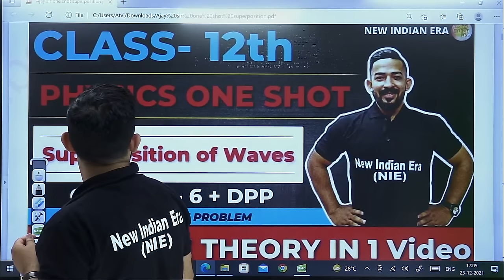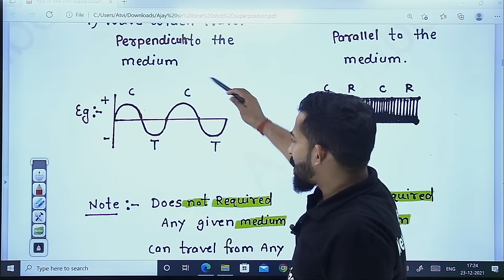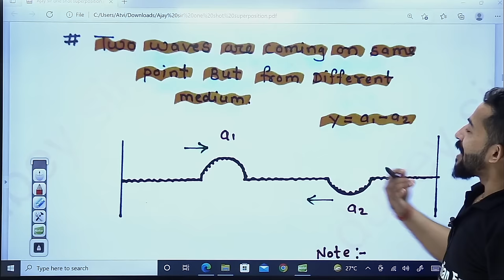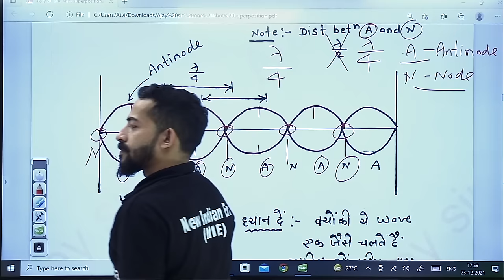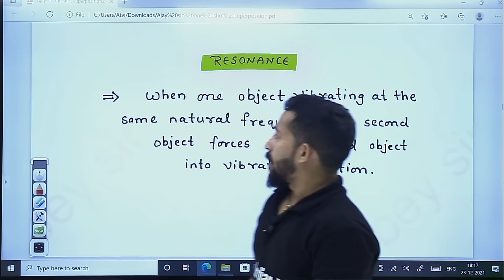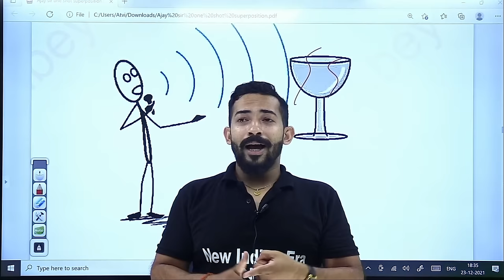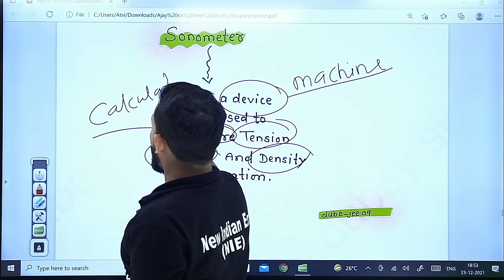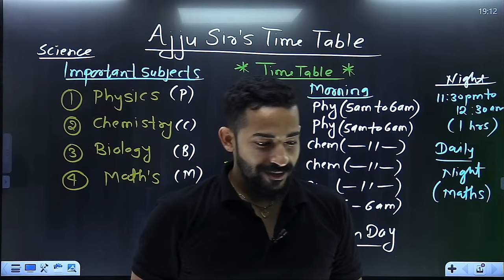One shot + DPP | 6. Superposition of Wave Physics class 12 | Complete CHAPTER 6